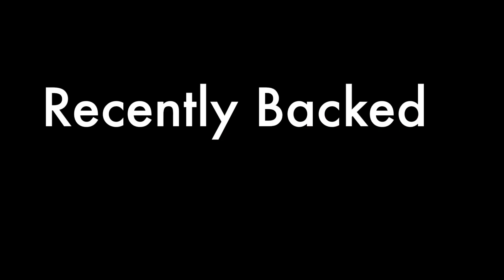2014 Mare by Pablo V Berkenbroek X Darco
2014 Mare by Pablo V Berkenbroek X Darco